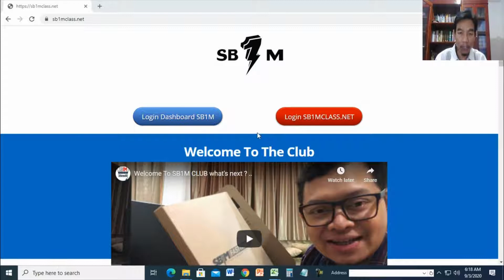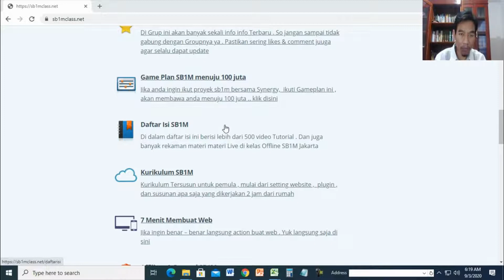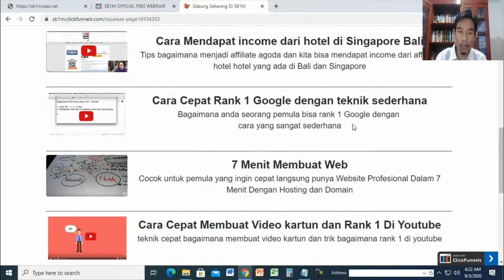Cara Daftar Kursus dan Webinar Bisnis Online Saat Pandemi dan PSBB Tanpa Modal di Kota Malang |FREE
"CARA CEPAT JUALAN ONLINE DAN TARIK BANYAK CUSTOMER AGAR PENJUALAN ANDA MELEDAK TANPA JAGO VIRAL"   Bidang Seluruh Indonesia Setuju Bahwa Untuk Dapatkan Customers Online Tidak Butuh Modal Besar,   CARA DAFTAR: Klik Tombol Kuning Diatas, Pilih Sesi Pelatihan Yang Mau Anda Ikut

Cara Belajar Bisnis Online untuk Pemula, Karyawan dan Ibu  cara-belajar-bisnis-o
18 Sep 2019 - Internet menyediakan banyak pilihan model bisnis online yang dapat dijalankan nyaris tanpa modal. Misalnya   Kelas Live melalui Webinar yang dapat diakses melalui smartphone, laptop maupun PC. Kelas live   Daftar Kursus Internet Marketing Untuk Pemula Dibimbing Sampai Sukses. PREMIUM

Mengapa Bisnis Toko Onlinemilyardertokoonline.com
Ikuti FREE WEBINAR - 7 Langkah Memulai & Membangun Toko Online SUKSES tentang Bagaimana Cara Meraih INCOME dari Toko Online. GRATIS!
Tidak ada: Tanpa ‎| Harus menyertakan: Tanpa

Belajar Membangun Bisnis UMKM Yang Berkelanjutan Tanpa  maubelajarapa.com › entrepreneurship-startup › belajar
Belajar Membangun Bisnis UMKM Yang Berkelanjutan Tanpa Modal   Ditambah dengan mempelajari cara membangun kepercayaan pelanggan dan menjaga   Batas akhir pendaftaran:   Internet yang stabil untuk mengikuti live webinar

Apa itu Webinar? Strategi Marketing Paling Gres untuk Bisnis › blog › apa-itu-webinar
Webinar adalah strategi promosi paling anyar di dunia bisnis online. Di sini, kami bahas cara membuat webinar dan tips agar webinar bisa menghasilkan cuan.   asuransi yang tepat, atau memanajemen uang pinjaman online untuk modal usaha.   Selain itu, Niagahoster juga punya serial webinar yang bentuknya kursus.

Webinar 3 Skill Internet Millionaire – D2 Enginedash2engine.com › webinar3skill
Cara cepat memiliki 3 Skill Terpenting bisnis Internet tanpa harus investasi ratusan juta   Pada saat Anda mendaftar Webinar, maka eBook ini akan dikirimkan   harus stok barang, tanpa karyawan, tanpa kirim barang tanpa modal besar.

Tempat Pelatihan Bisnis Online 2019 berkualitas  kampusdigitalmarketing.com › Apa itu SB1M?
11 Mei 2018 - Persaingan yang cukup ketat diantara pemilik bisnis online membuat pebisnis yang   Siaran Langsung (LIVE) Webinar Zoom Kelas Jakarta untuk   Cara Paling Mudah Belajar Bisnis Online Tanpa Modal, beneran ada ga?

bisnis online new normal, bisnis online nasa, bisnis online nonton iklan

bisnis online tanpa modal hasil melimpah, bisnis t shirt online, bisnis online untuk anak sekolah, bisnis online untuk anak sma, bisnis online untuk mahasiswa, bisnis online untuk cowok, bisnis online untuk pemula
bisnis online untuk pelajar tanpa modal, bisnis online untuk ibu rumah tangga, uu bisnis online, uu tentang bisnis online, uu ite tentang bisnis online, bisnis online via hp tanpa modal, bisnis online viral

bisnis online bandung